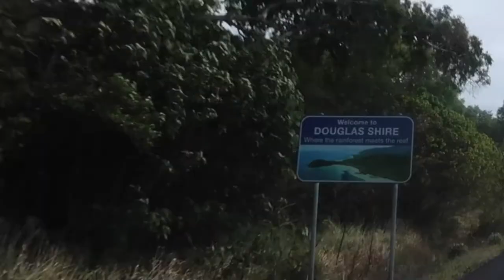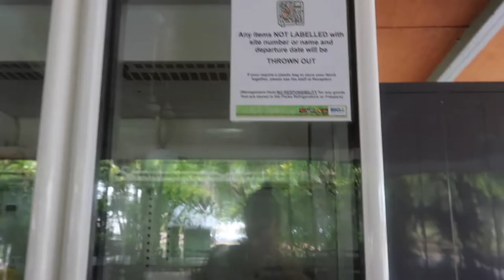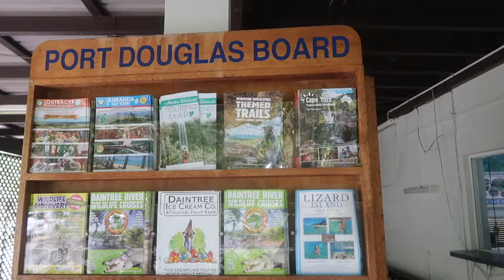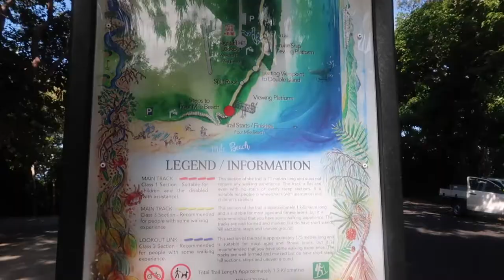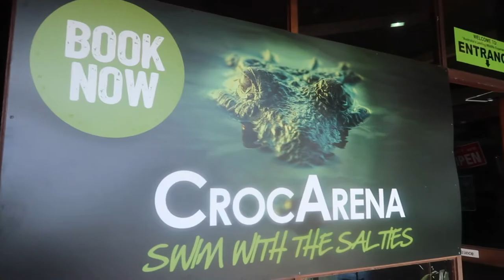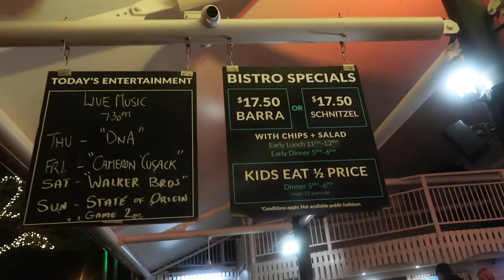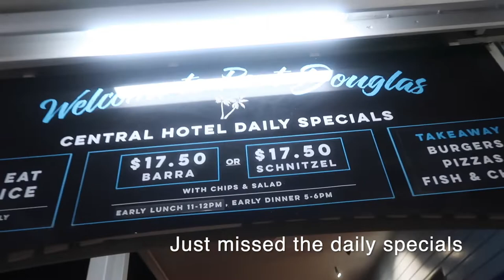Our Trip To PORT DOUGLAS | Travelling Queensland | Aussie Filipina Simple Living | Caravan Park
Aussie Filipina Simple Living is here again with the latest video, Our Trip To Port Douglas. As we continue our travel to Far North Queensland, Port Douglas, which was No. 3 on Australian Traveller Magazine's 100 Best Towns in Australia is on our list to visit, It is also well known for its many restaurants, walks, golf courses, and five star resorts. Port Douglas is the perfect base if you are visiting some famous tourist place such as Daintree, Mossman Gorge, Great Barrier Reef, etc. There are also several caravan parks to stay, like we did. Hope you enjoy this video and continue to follow us, as we continue our travel to Far North Queensland.